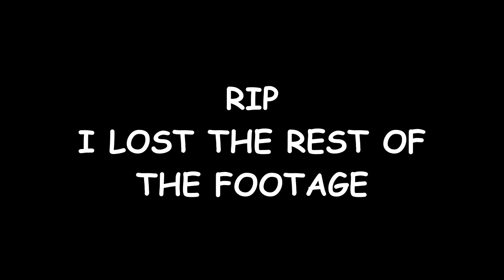Speed Drawing | Fail attempt- Loosing footage- Indigo plant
So, last night was a bummer.
After I put my heart and soul into my work, I lose the footage from lining until coloring (watercolor)
So all I can show is how I sketch it.

Hope whoever watch this find this relaxing.

Credit:
Music Background (Behind The Curtains):